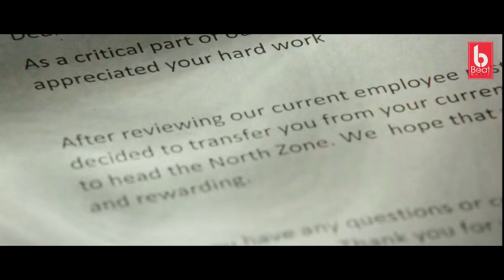Yaagaya (යාගය) - Thiwanka Dilshan [Childhood Love Story] | 2020 New Sinhala Song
Artist - Thiwanka Dilshan
Video Edit - Kavindu M Rathnayaka
Media Partner - Beat Music

Set As Your Favorite Ringtone
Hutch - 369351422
Dialog - 87520684
Mobitel- 74738728
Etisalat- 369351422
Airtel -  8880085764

Yagaya | Thiwanka Dilshan new song | Yagaya Thiwanka Dilshan